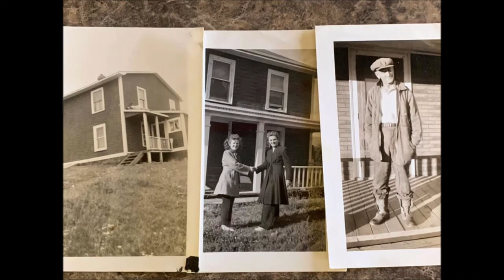6 VIDEO6 JOHNNY HOLLAND BREUVAGES GASPE